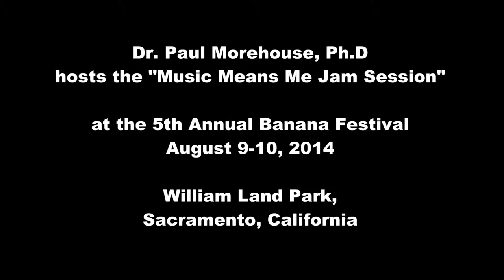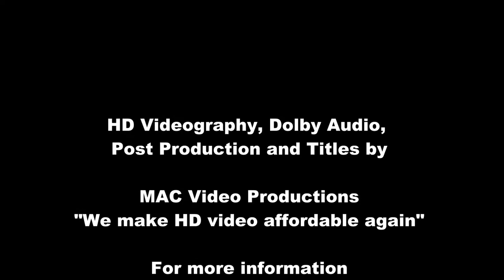Dr. Paul Morehouse, Ph.D, kid's "Music Means Me Jam Session"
The 5th Annual Banana Festival, August 9 - 10, 2014. a community-based, fun-filled, multicultural summer festival
at William Land Park, Sacramento, California, presents the "Music Means Me Jam Session" hosted by music educator Dr. Paul Morehouse.  In the tradition of unrehearsed, spontaneous music-making, adults and children make the sounds and rhythms of real music, TOGETHER!